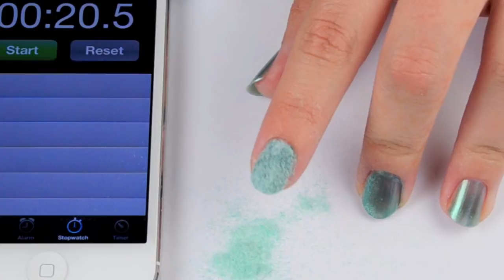Pretty Woman Nail Velvet Kit Tutorial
How to apply Pretty Woman Nail Velvet.